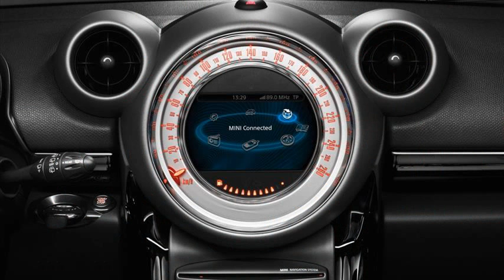mini cooper countryman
mini cooper countryman reliability
mini cooper countryman price
mini cooper countryman review
mini cooper countryman 2012
mini cooper countryman 2013